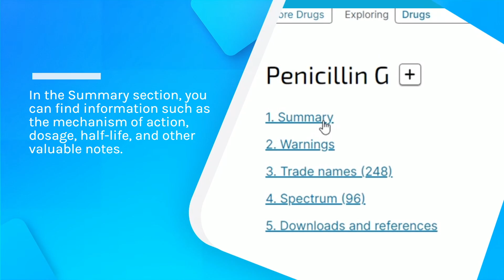Anti-infective Drugs on GIDEON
Looking for information on anti-infective drugs? GIDEON is your comprehensive source, with up-to-date information on antibiotics, vaccines, and other anti-infectives.

Our drug database includes extensive details on each drug, including indications, contraindications, dosage, adverse effects, and more. Plus, our intuitive search engine makes finding the info you need a breeze.